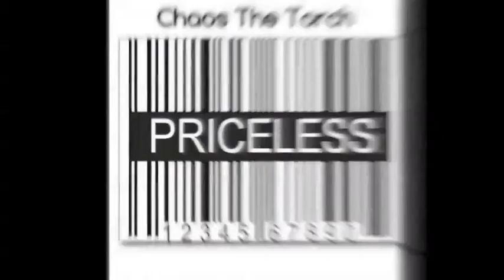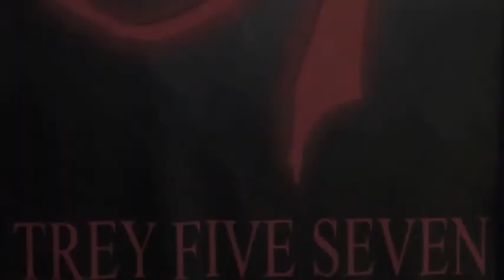Chaos The Torch - Priceless (prod. by T.A.)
FIRESTARTER VOL. 2
COMIN SOON!!!

CHAOS THEORY LP
COMIN SOON!!!